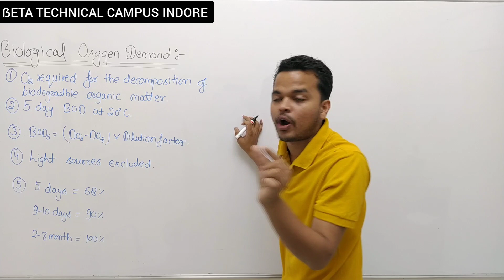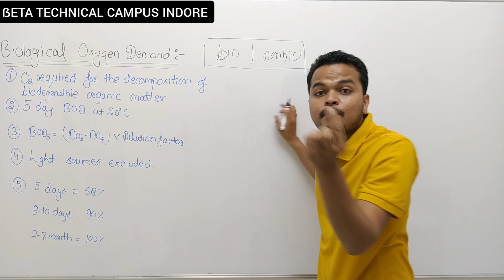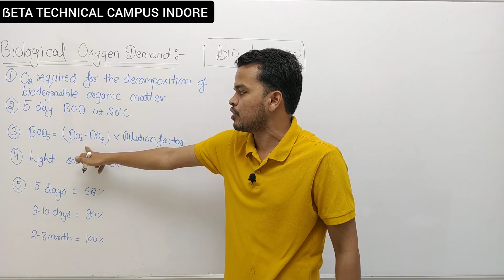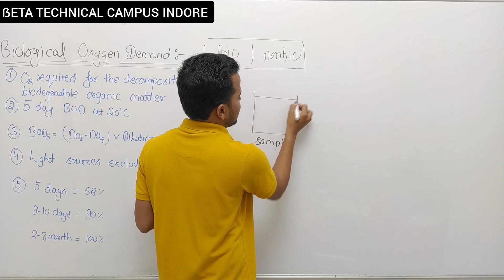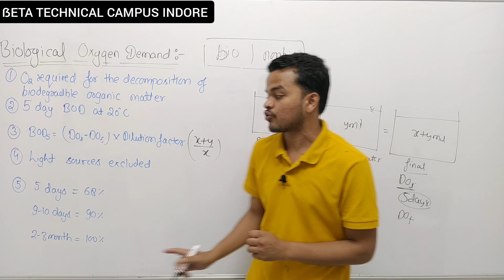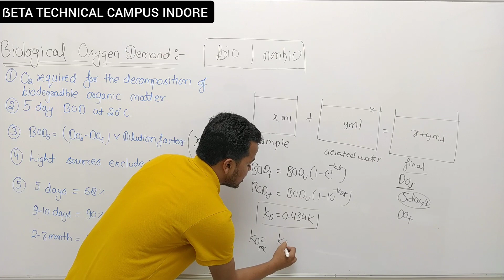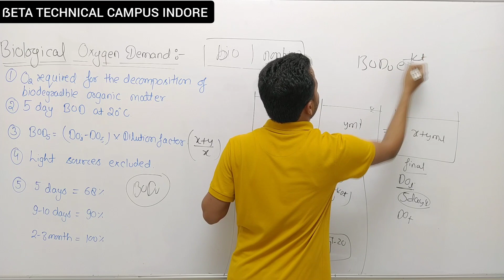Biological oxygen Demand (BOD) - Waste Water Quality Parameter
Biological oxygen Demand (BOD) - Waste  Water Quality Parameter, full detail on BOD , measurement , formula
Subject- Environment engineering
Topic- Water quality parameter